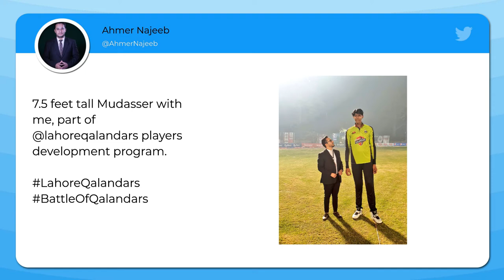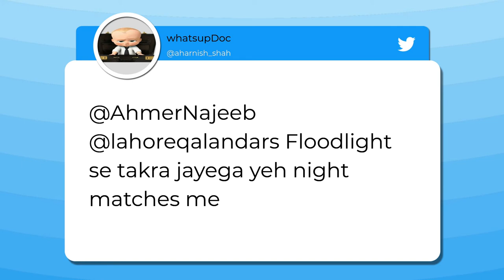'He can be used to hold floodlights': Twitter reacts to 7 feet 4 inches tall spinner from Pakistan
Pakistan Super League team Lahore Qalandars has roped in a certain Muhammad Mudassar who stands 7 feet 4 inches high. The 21-year-old off-spinner who hails from Lahore joined the Qalandar’s player development program.